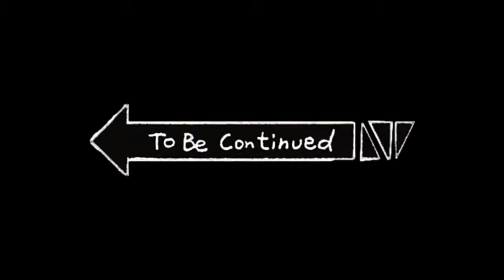Back In Season 4 ....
When you didn’t have to worry about being eliminated.